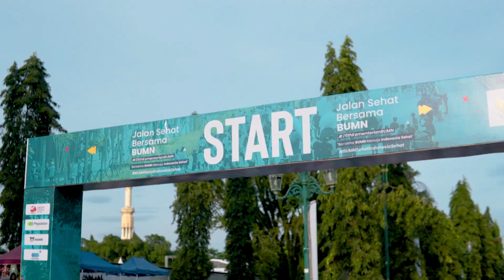Teaser 'JALAN SEHAT BERSAMA BUMN' | Nuansa Photography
Capture your moment with Nuansa Photography